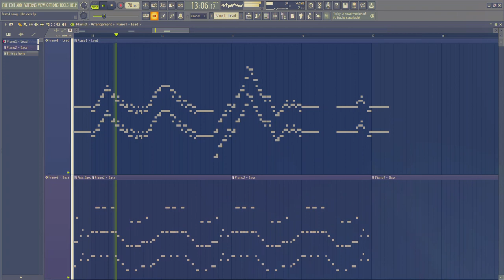when the assignment was due 3 minutes ago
hey! This is an FL Studio 20 composition that I made. I hope you enjoyed the video! This took a while to make, but it was so much fun.